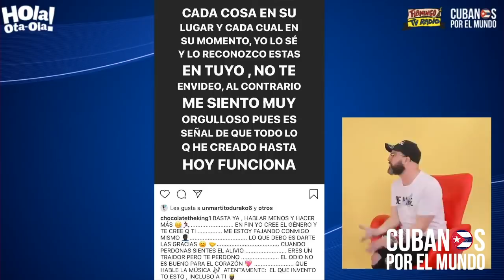Chocolate MC: "Me siento muy orgulloso... pues es señal que todo lo que he creado funciona"